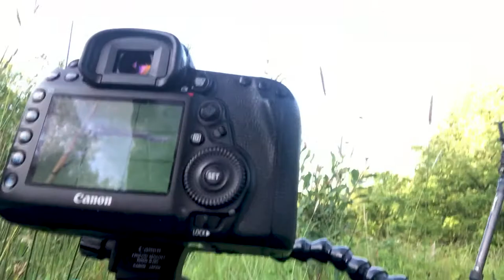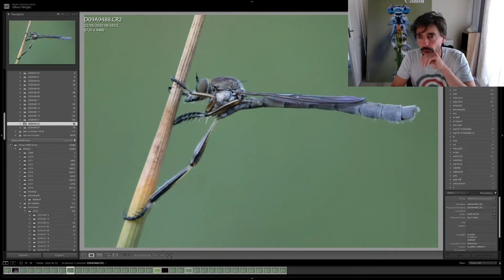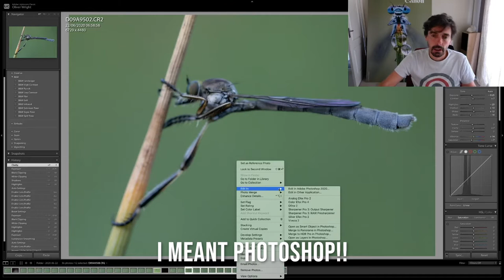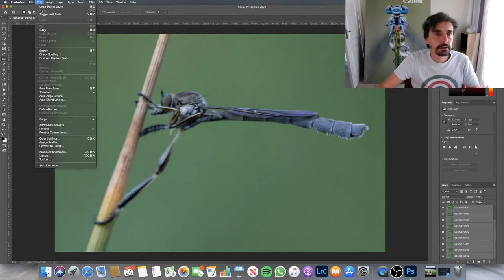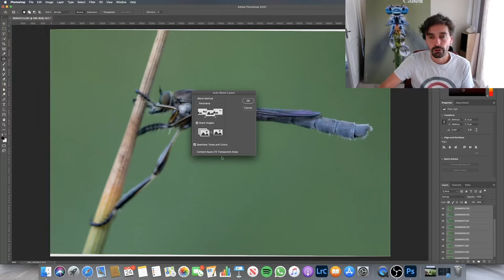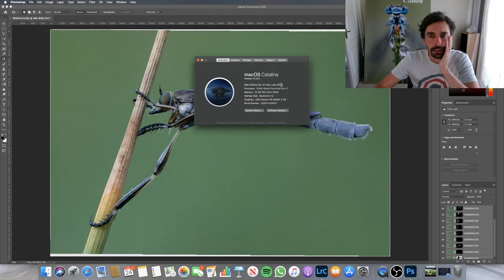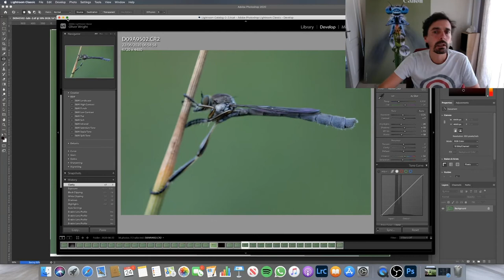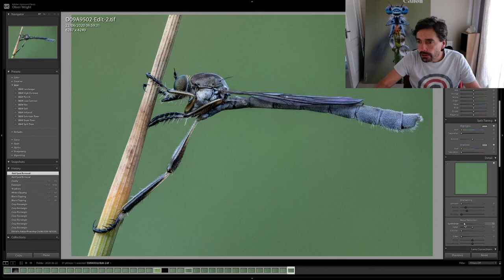How to do a macro photography field stack of a robber fly (Leptogaster) :)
In this video I go through the full process of finding a robber fly (Leptogaster) in the field, setting up the macro photography equipment, doing the stacking photography, and then processing the image when I get home.

The blog in the video is found here;